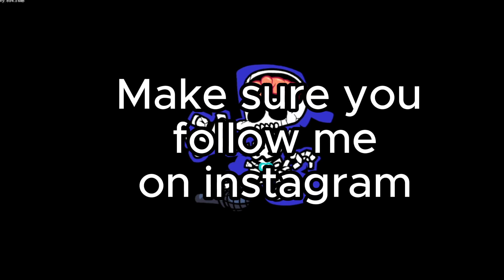Friday Night Funkin(Galaxy Mod) 3.0/2.0 Mod.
Soundfrunt:
KedDave
MrNotSoQuick